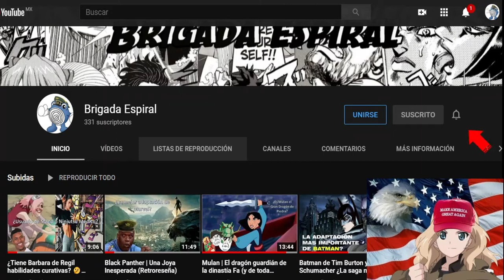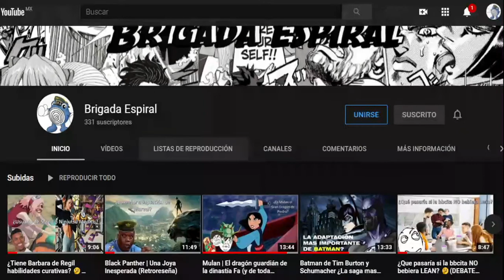Villanos de DC y Warner en Space Jam 2 🤯 ¿Reclutando a LeBron James?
En 1996 Space Jam ayudaba a consolidar la leyenda de Michael Jordan y al mismo tiempo consiguió ser individualmente uno de los iconos noventeros que nos acompañarían en nuestra infancia y adolescencia. Con el anuncio definitivo de la nueva entrega de la saga  decidimos traerles la información que hemos recopilado hasta ahora así como una pequeña teoría sobre de que podría tratar la película. ¡Buenas cadetes! ¿Cómo están? Espero les guste mucho el vídeo y no olviden darle like y compartirlo si les ha gustado, con mucho cariño les mando un saludo y nos vemos pronto.

ADVERTENCIA

Este vídeo así como las imágenes y clips que aparecen en el son usados con fines de crítica y/o análisis. Así mismo, estos no buscan perjudicar a los autores originales ni propietarios de los archivos audiovisuales presentados o mencionados.